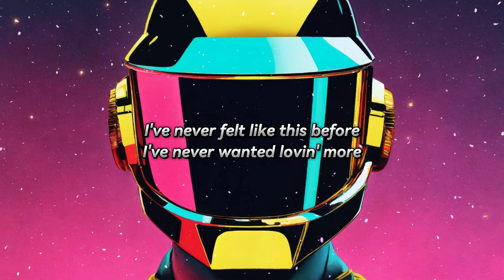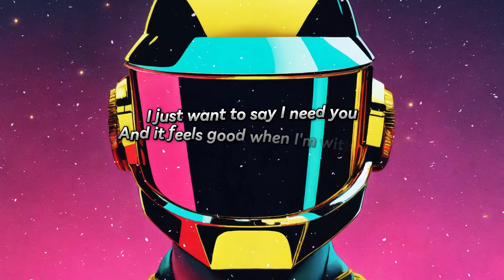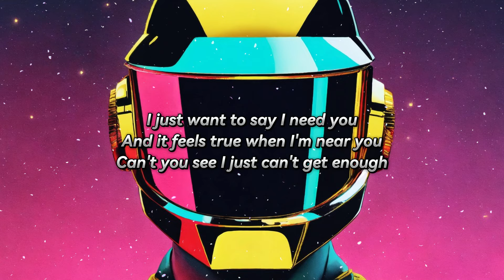Herd & Fitz, Abigail Bailey - I Just Can't Get Enough (Lyrics)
Lyrics:
I just can't get enough
It's the feeling that I love
It's the feeling that I love (intoxicating)
I just can't get enough (exhilarating)
I've never felt like this before
I've never wanted lovin' more
I've waited all my life for this
A simple sign, or a little kiss
I just want to say I need you
And it feels good when I'm with you
Can't you see I just can't get enough
You make me feel so secure
It's all I ever asked you for
I've waited since a child for this
A simple life with little things
And it feels true when I'm near you

Herd & Fitz & Abigail Bailey - I Just Can't Get Enough
Released 31/05/2024